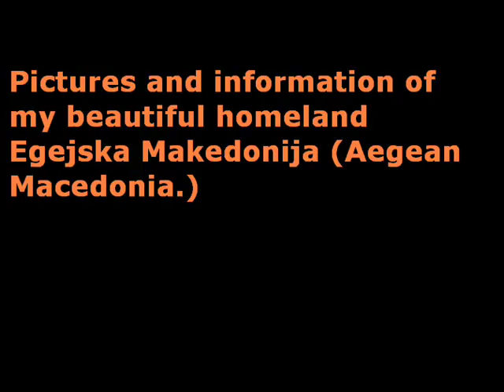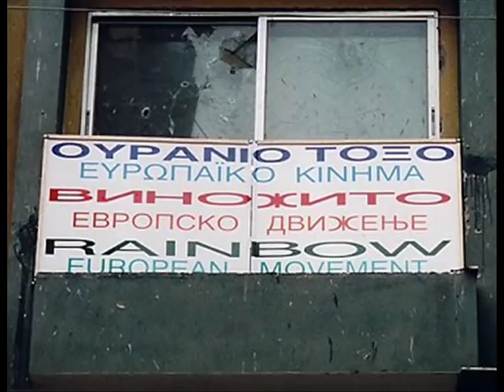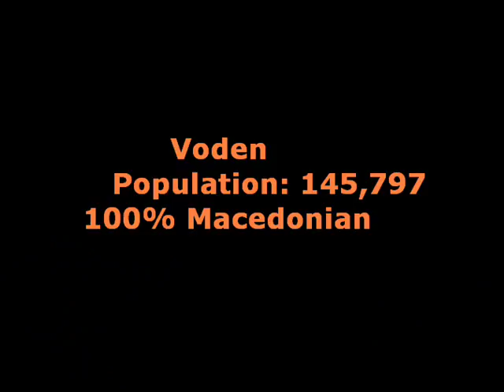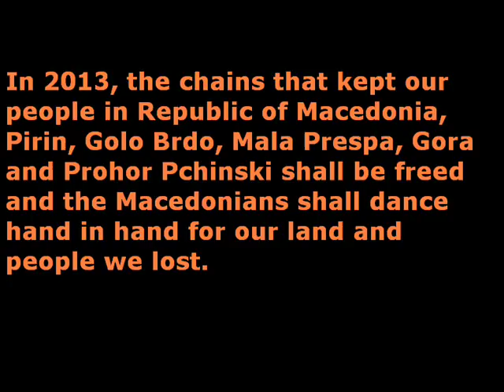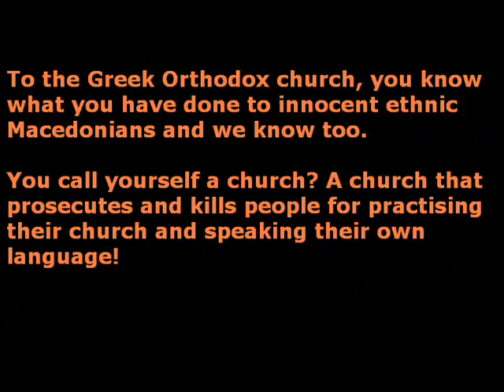Moja Egejska Makedonija - My Aegean Macedonia.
Pictures about my part of macedonia.

The proud Macedonians of Aegean Macedonia.